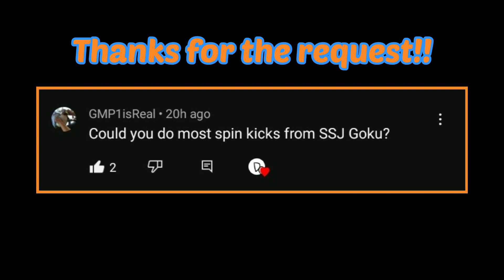"SSJ Goku's Flurry Kicks"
Here's a ToD/100% Combo based around SSJ Goku's "Flurry Kicks" special move or his 214 L/M/H. This is a really good move to counter super dashes with while putting out a good amount of damage. It also has medium scaling which is great for ToDs.

SSJ goku is a really easy, fair, and honest character to play. He is also really fun to play ngl. A lot of assists makes his combos really saucy.